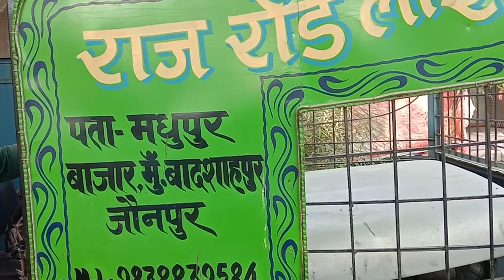RAj d j madhupur bajar mo 9838839584